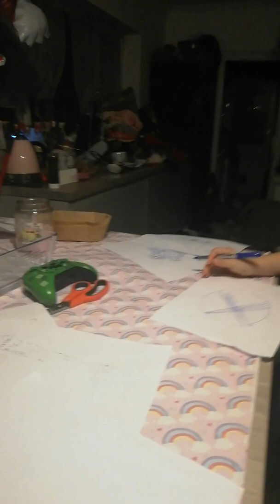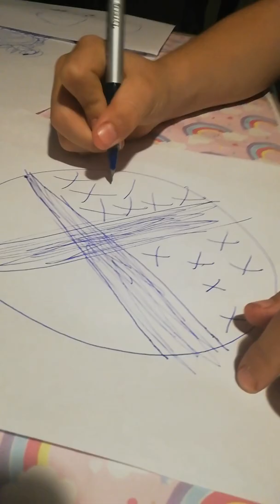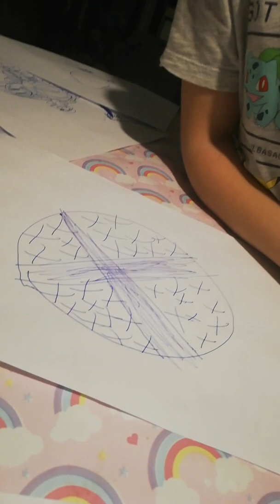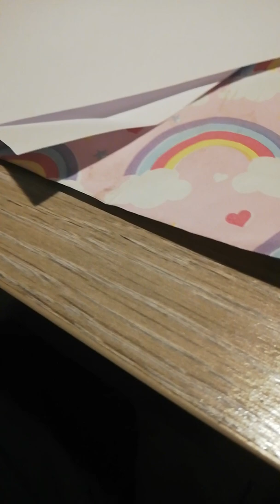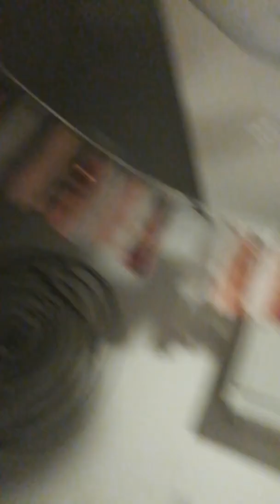Pictures gone wrong